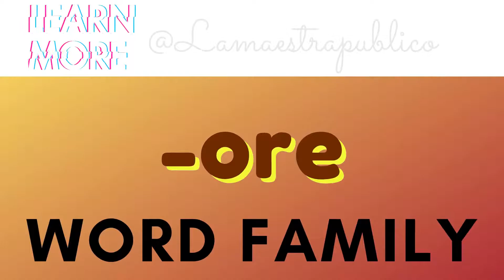[-ore] Word Families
-ore Word Family

Word families are groups of words that have a common feature or pattern - they have some of the same combinations of letters in them and a similar sound. For example, at, cat, hat, and fat are a family of words with the "at" sound and letter combination in common.

In this video, you will see and learn the -ore word family.

Happy learning!
Happy watching!
Happy thank you!

Word families
-ore word family
English reading
Reading English
Master Reading
Fast Reading
Word Reading
Sound words

Edited using @Canva
Music @Canva
Learning Reference @Word Families